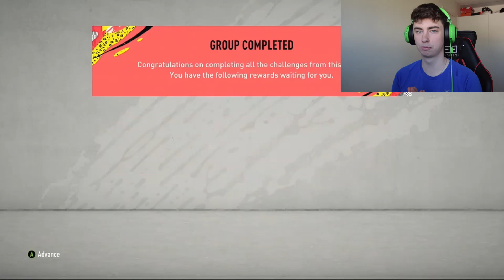FUT CHAMPS REWARDS + TOTSSF SERIE A PACK. WE HAVE THE GOAT!!! | FIFA 20 Ultimate Team Rewards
Click this video to see a funny pack opening